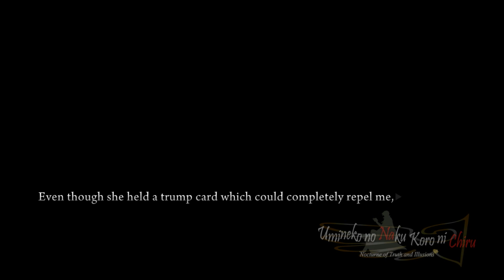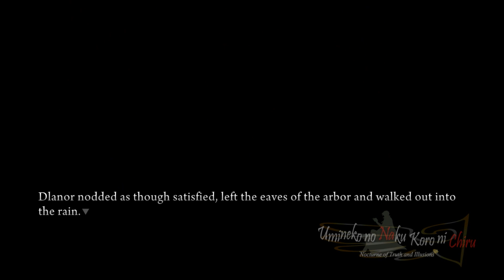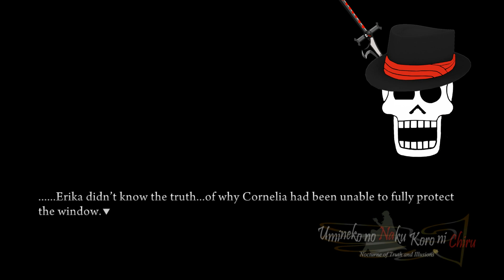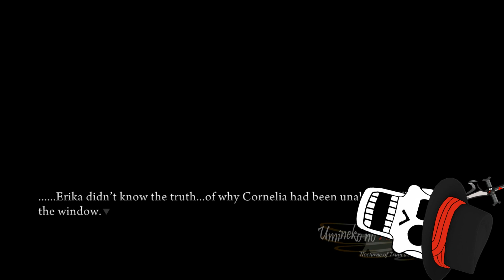The Conspiracy - Umineko w/ Noby - S5E23 (VN Adventure - Blind)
Those two witches are being very naughty. Make sure to leave a like for Umineko When They Cry, and also check my other series on my channel as well. It helps me out a lot! Also, feedback is always appreciated.

EP4 Poll for your favorite human character!
EP3 Poll for your favorite human character!
EP2 Poll for your favorite human character!
EP1 Poll for your favorite human character!

Outro: In the sun